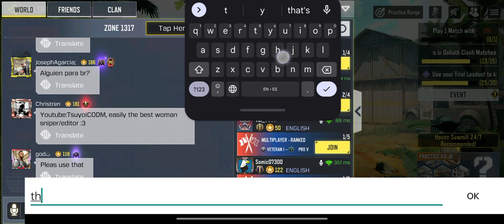This gun glitched my game completely 🤦